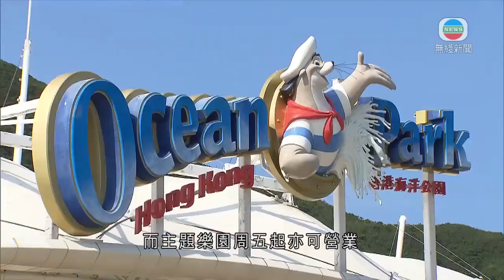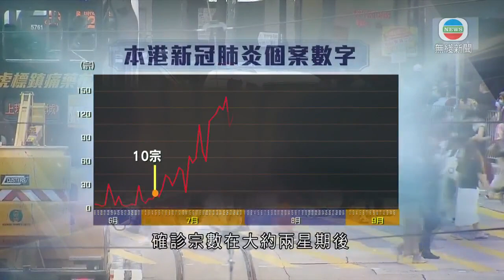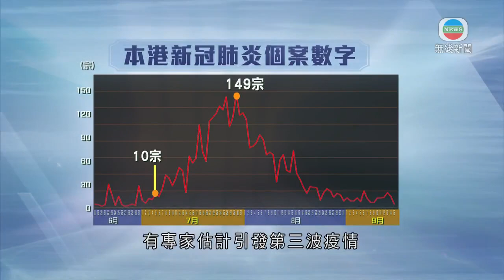香港新聞 本港兩個半月再錄新冠肺炎零確診 周五起再放寬防疫措施-TVB News-20200915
本港第三波新冠肺炎疫情持續緩和趨勢，今日沒有新增本地感染個案。政府就宣布放寬防疫措施，食肆堂食再延長至午夜，酒吧、卡拉OK及主題公園等可重開。政府表明防疫措施在一段時間內，都不會回復至六月時水平。

防疫措施再次放寬，政府宣布周五起，食肆晚市堂食延長兩小時至午夜十二時。

而五類仍然停業的表列處所，浴室、派對房間，娛樂場所包括酒吧、夜總會、卡拉OK及泳池可於周五重開，但有新的營業限制。例如酒吧、夜總會，同枱最多兩人，派對房間每間房最多容納四人。

泳池不得超過容納人數一半，訓練小組連教練不可多於四人。浴室就不能提供蒸汽浴和桑拿。而主題樂園周五起亦可營業，海洋公園宣布當日重開，因應容量上限，入園要網上預約。迪士尼就指會適時公布詳情。

至於四人限聚令和口罩令繼續，當局呼籲市民不要鬆懈，繼續遵從防疫規例中的要求。

食物及衞生局局長陳肇始表示：「我們亦會預計未來的一段時間，沒辦法讓這些社交距離措施，放寬至較早前的六月時的程度。當然如果我們有下一波的時候，我們也會用一個更針對性的模式，收或放社交距離措施。令社會一方面減低社區內的傳播風險，但另一方面，可以維持一定程度的正常活動。」

當局曾在6月中放寬戶外限聚令至50人，室內不設人數上限。確診宗數在大約兩星期後，7月初起上升，海員來港換班當時免檢疫，有專家估計引發第三波疫情。

最終這段時間有近百名患者死亡，佔整體死亡個案超過九成半，確診總數亦倍增至近五千宗。

行政長官林鄭月娥稱：「進入了這階段，總結了早前的經驗，我們在收緊及放寬應做得更精準，並不是一刀切，亦不是一把尺。但放寬後會否又出現疫情反彈，是有這可能，這不只是香港情況，各地都出現這情況。」

政府又透露稍後會有下一階段再放寬防疫限制，但不會在短期內落實。

相關影片:
1. TVB午間新聞 －12名涉刑事案港人因涉嫌偷渡被深圳當局刑事拘留 特首林鄭月娥指由內地機關依法處理屬恰當－香港新聞－TVB News－20200915
2. TVB無綫7:30 - 一小時新聞 -有早前確診新冠肺炎患者 呈報社交活動時有遺漏 曾同枱食飯朋友經全民檢測後染病－香港新聞－ TVB News - 20200913
3. TVB午間新聞 - 普及社區檢測計劃最後一日 截至昨晚約172萬人完成採樣 公務員事務局局長聶德權指人數已達標－香港新聞 - TVB News - 20200914